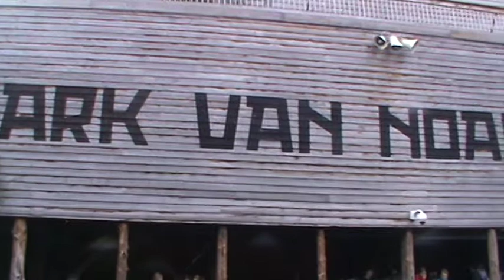Ark van Noach A orkest deel 2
Deel 2 van het Ark v. Noach-concert van het A-orkest van Crescendo Sliedrecht.
Dit concert vond plaats in de zomer van 2013 op de Ark v. Noach te Dordrecht.
Een bijzonder concert van alle orkesten op een wel heel bijzondere locatie !